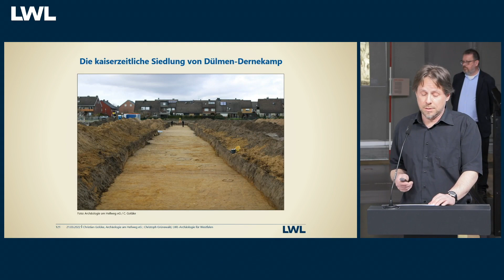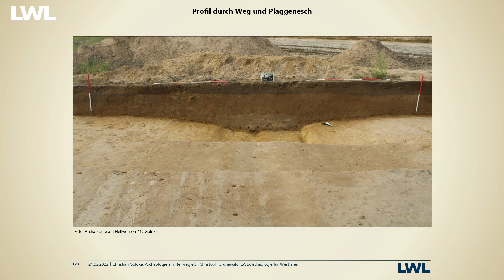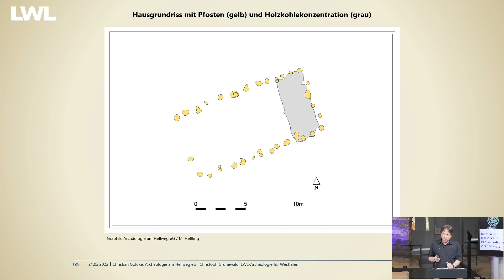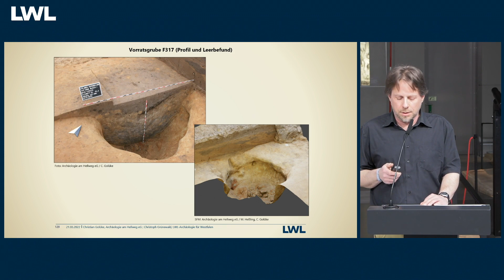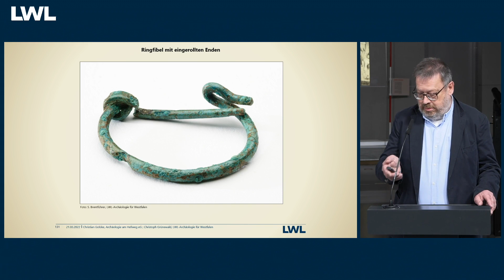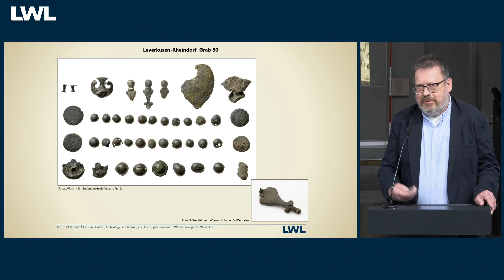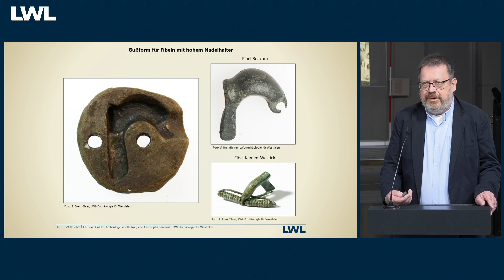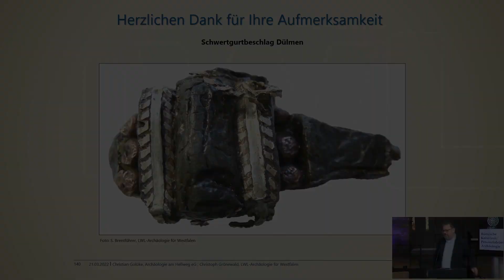Die kaiserzeitliche Siedlung von Dülmen-Dernekamp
Christian Golüke hat seit Beginn seiner Grabungstätigkeit überwiegend in Westfalen zahlreiche Fundstellen vom Neolithikum bis in die Neuzeit in situ angetroffen. Er ist Gründungsmitglied der einzigen Genossenschaft im Grabungsgeschäft, der Archäologie am Hellweg eG, für die er seit 2013 als Grabungsleiter arbeitet.
Christoph Grünewald war bis 2021 Leiter der Außenstelle Münster der LWL-Archäologie. Seine Forschungsschwerpunkte liegen in der Kaiserzeit.